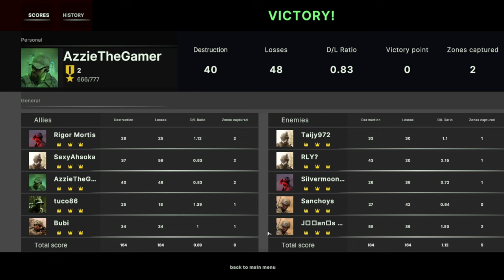Broken Arrow - Best defence is a good offence #19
another amazing match, god I love this game